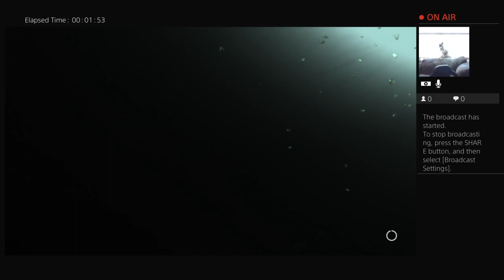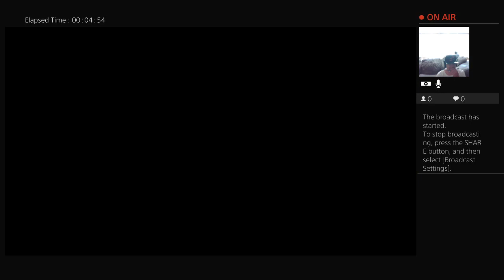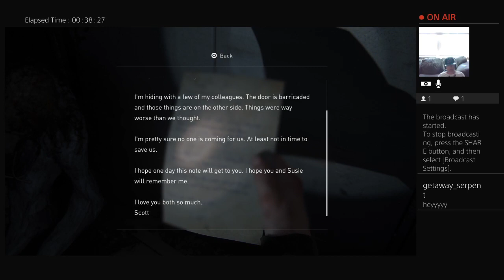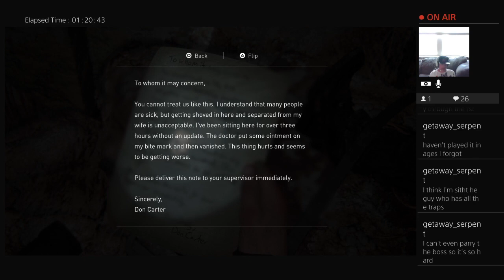Twitch Stream: The Last of Us Part 2 continues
Playing more Last of Us 2